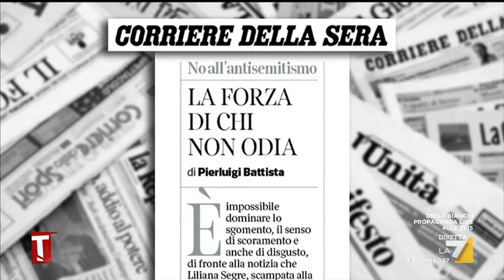Scorta a Segre, Battista: "Pericolo serio, altrimenti il ministero non avrebbe deciso così"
Pierluigi Battista, giornalista del Corriere della Sera, commenta la serietà delle minacce ricevute da Liliana Segre: «Se il ministero dell'Interno ha deciso di metterla sotto scorta, significa che il pericolo è serio»